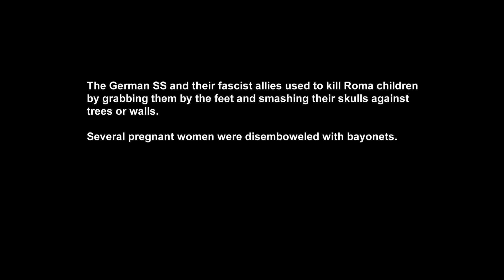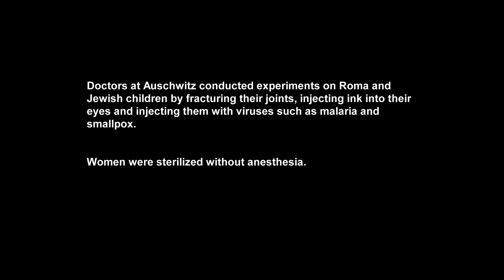Holocauste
People often confuse the Holocaust with the "Shoa", the extermination of six million Jews, but they also murdered half a million Romanies and Sinti, an unknown number of homosexuals, and the most terrible of all crimes, the program " Aktion T4", the euthanasia of children with mental or hereditary diseases, the last child was killed in the center of Hadamar, on May 29, 21 days after the end of the war, even so, the Holocaust has not ended, every time a white supremacist, or a neo-Nazi kills a homeless person, an immigrant, or a gay man, he continues to obey Hitler, in 1945 the swastika was defeated, but Nazism is still alive, and "his life" consists of killing innocents .